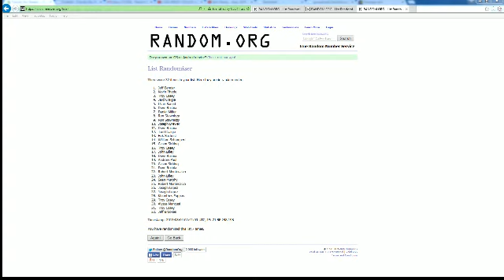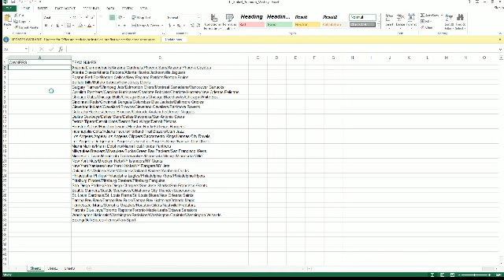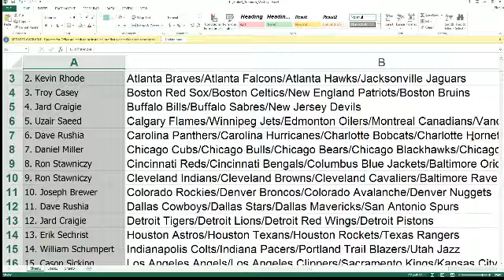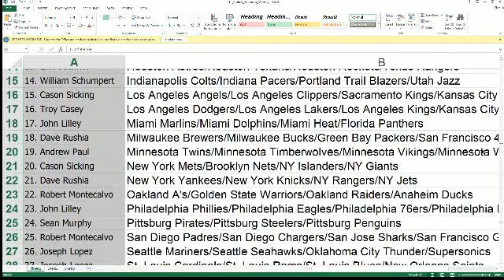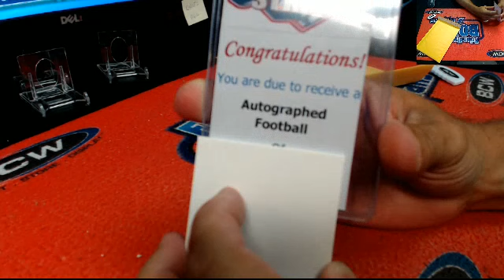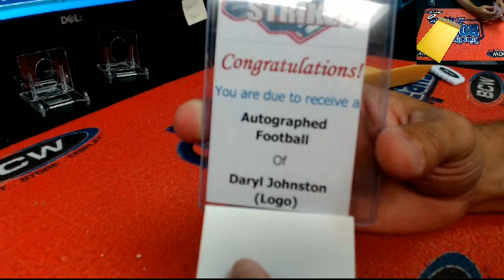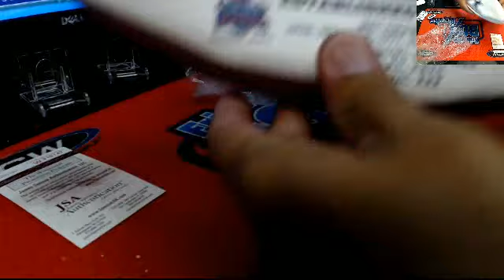2015 Strike3 Premium Mystery Box MB524